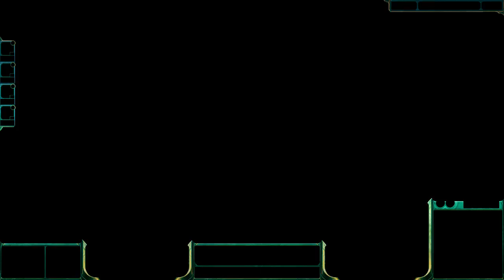Let's Play Together League of Legends #446 Dieser Fettsack !!!!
Ihr wollt mitzocken? Oder euch einfach untereinander austauschen? Dann Joint doch einfach mal den Channel "Gurke4Life" in League of Legends. Oder kommt auf unseren Teamspeak-Server: 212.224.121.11:4473
1. Klickt einfach neben der Freundesliste auf "Chaträume anzeigen"
2. Chatraum erstellen oder beitreten.
3. Da gebt Ihr dann Gurke4Life ein.

Viel Spaß beim Zuschauen wünschen euer Perrick und Orihalcon